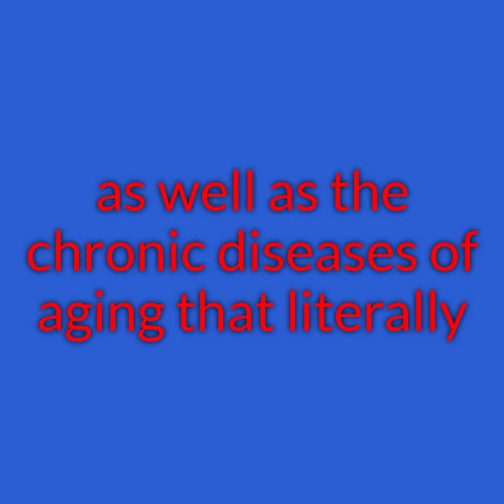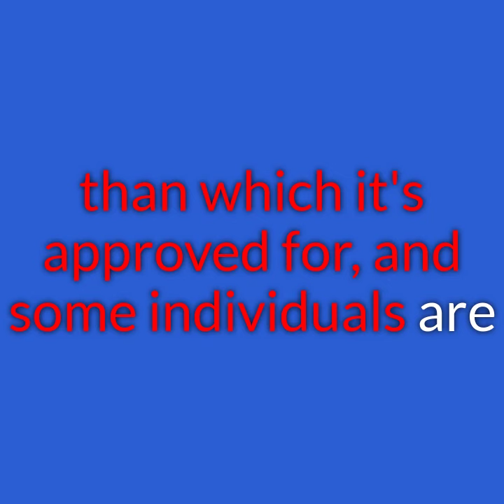Lufkin Headliner Part 1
This week on Generation Bold Podcast Hear Dr. Robert Lufkin, author of Lies I Taught In Medical School, a revealing expose of what doctors get wrong and why.
    Cure beats prevention…Wrong!
    We are not in control of our aging and disease…Wrong!
There are drugs like rapamycin that could POSSIBLY prevent all the diseases that become devastatingly chronic…Right!.